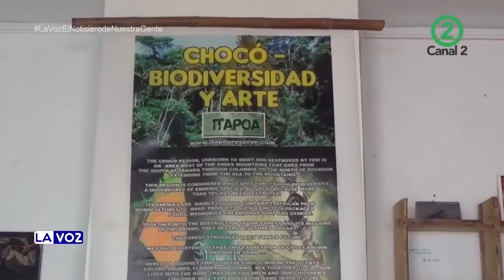Biodiversidad del Chocó Geográfico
Una bióloga francesa que trabaja por la conservación de la biodiversidad del Choco geográfico desde una casa en el barrio San Antonio, Jasselyn Cortes nos amplia esta información…